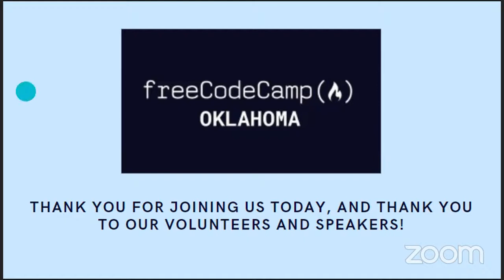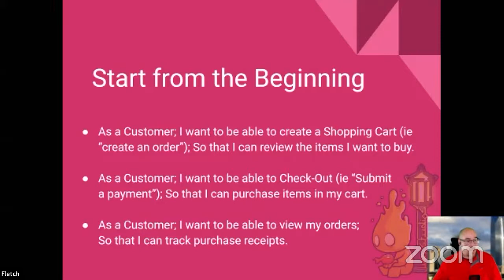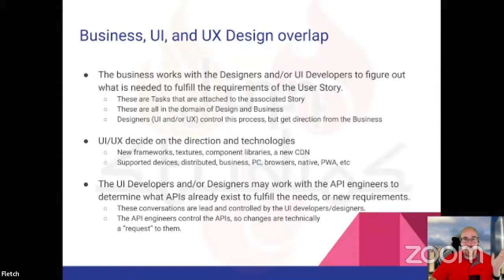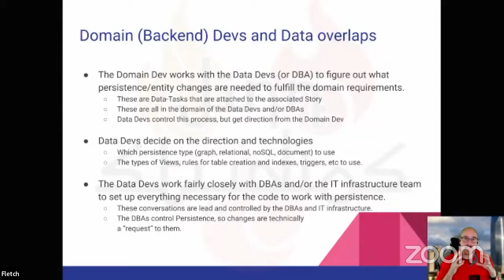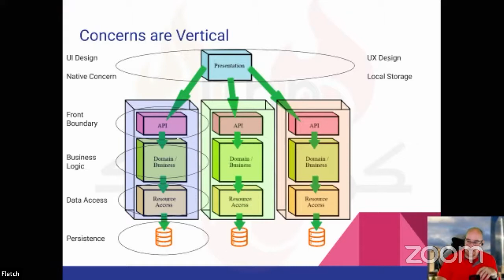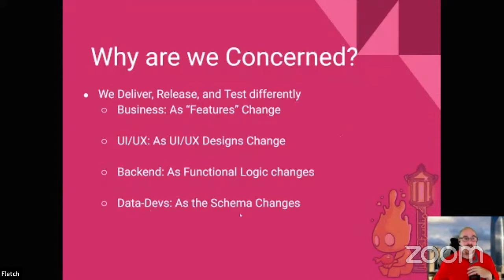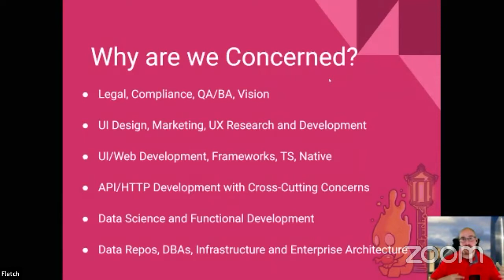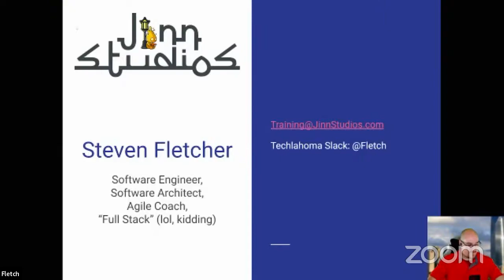FCCOK: Separation of Concerns with Fletch